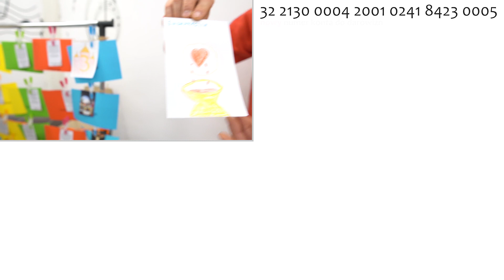Dziesiątka różańca dla dzieci w Waszych domach! | Przepiękne Królestwo 382 | 14.10.2022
Kubki z Gieniem i Gienią❤️

Jeśli podobają Ci się nasze materiały i chcesz nas wesprzeć, to możesz to zrobić: